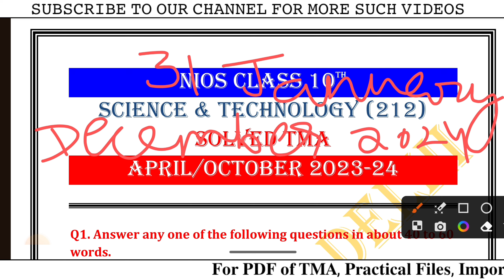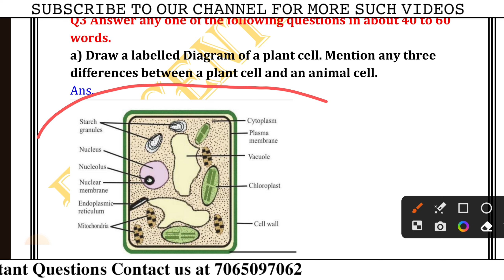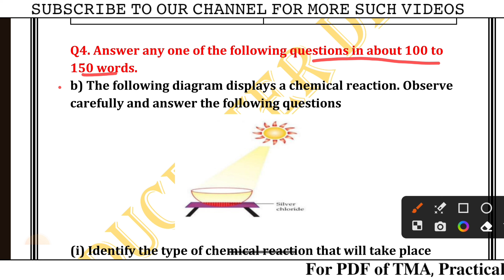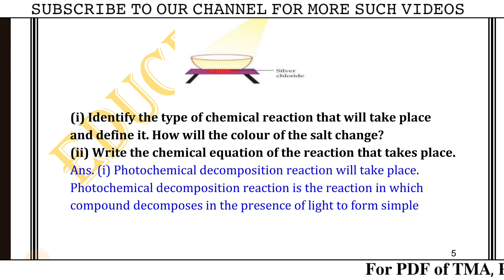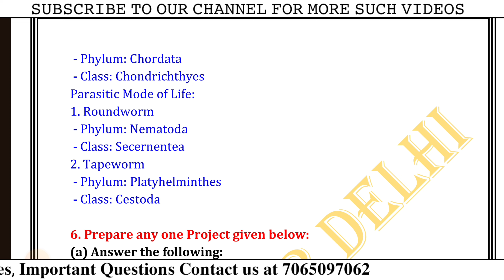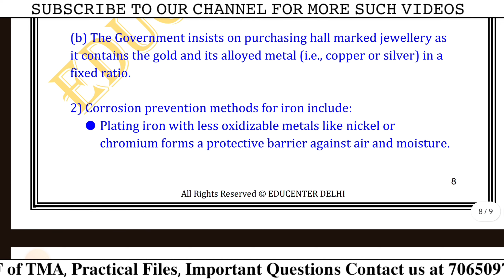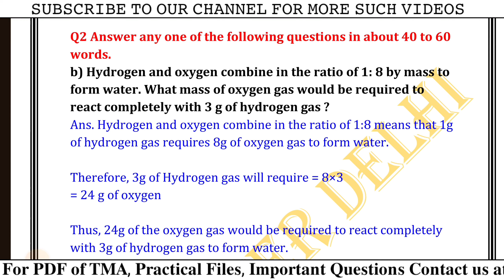NIOS Class 10 Science & Technology (212) Solved TMA || NIOS Class 10 Science TMA 2023-24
Get the perfect solution for your NIOS Class 10 Science & Technology (212) TMA (Tutor Marked Assignment) for 2023-24! Our NIOS Class 10 Science TMA package is here to help you excel in your exams.

🔍 Key Features:
✅ Comprehensive Solutions
✅ Step-by-Step Explanations
✅ 2023-24 NIOS Guidelines
✅ Easy-to-Understand
✅ Boost Your Scores

📚 Don't miss out on this incredible resource to enhance your NIOS Class 10 Science & Technology (212) performance! Achieve your best results with our expertly crafted solutions.

🧪 What's included in our NIOS Class 10 Science TMA 2023-24?
1️⃣ Well-researched answers to all TMA questions
2️⃣ Detailed explanations and step-by-step solutions
3️⃣ Expertly crafted content to help you understand the subject
4️⃣ Clear and concise format for easy studying

📚 Why choose our Solved TMA?
✅ Boost your confidence for exams
✅ Score higher marks with quality answers
✅ Save time and effort in preparing your TMA
✅ Understand the concepts clearly

Don't miss out on this valuable resource for your NIOS Class 10 Science & Technology (212) course. 📈 Get your Solved TMA now and stay ahead in your studies! 👩‍🔬📝

10thclassniossciencesolved answers
niosexam2023-24April